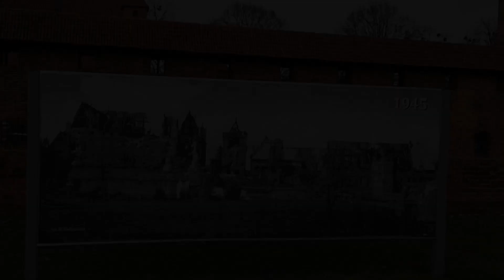🇵🇱 Marienburg 01 - Rund um die Burg/Wokół zamku/Вокруг замка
Zamek w Malborku to jedna z najwspanialszych średniowiecznych budowli obronnych w Europie. Został zbudowany w XIII wieku przez Zakon Krzyżacki i był wielokrotnie rozbudowywany. Wspaniała architektura zamku świadczy o wysokiej sztuce budowlanej średniowiecznych mistrzów. Szczególnie piękna fasada i bogate zdobienia zasługują na uwagę. Dzisiaj zamek w Malborku jest ważnym muzeum i wpisany na Listę Światowego Dziedzictwa UNESCO. Położenie zamku nad rzeką Nogat i wśród pięknej krainy Mazur sprawia, że jest on popularnym celem turystycznym dla podróżnych z całego świata.

Die Marienburg in Malbork, Polen, ist eine der imposantesten mittelalterlichen Burgen in Europa. Sie wurde im 13. Jahrhundert vom Deutschen Orden errichtet und hat im Laufe der Jahrhunderte zahlreiche Erweiterungen erfahren. Die beeindruckende Architektur der Burg zeugt von der hohen Baukunst der mittelalterlichen Baumeister. Besonders die prachtvolle Fassade und die detailreichen Verzierungen sind bemerkenswert. Heute ist die Marienburg ein bedeutendes Museum und gehört zum UNESCO-Weltkulturerbe. Die Lage der Burg am Fluss Nogat und inmitten der wunderschönen Landschaft der Masurischen Seenplatte macht sie zu einem beliebten Reiseziel für Touristen aus aller Welt.

The Malbork Castle is one of the most impressive medieval fortresses in Europe, located in Malbork, Poland. It was built in the 13th century by the Teutonic Knights and has undergone numerous expansions over the centuries. The stunning architecture of the castle is a testament to the high art of medieval builders, particularly the magnificent facade and intricate decorations. Today, the Malbork Castle is an important museum and a UNESCO World Heritage Site. Its location on the Nogat River and amidst the beautiful landscape of the Masurian Lakes makes it a popular destination for tourists from all over the world.

Замок Мальборк - одна из впечатляющих средневековых крепостей Европы, расположенная в Мальборке, Польша. Он был построен в XIII веке тевтонским орденом и многократно расширялся на протяжении веков. Потрясающая архитектура замка свидетельствует о высоком искусстве средневековых строителей, особенно великолепный фасад и изысканные украшения заслуживают внимания. Сегодня замок Мальборк - это важный музей и объект Всемирного наследия ЮНЕСКО. Его расположение на реке Ногат и среди прекрасного ландшафта Мазурских озер делает его популярным местом для туристов со всего мира.

マルボルク城は、ポーランドのマルボルクにある最も印象的な中世の要塞の一つです。13世紀にドイツ騎士団によって建設され、何度も拡張されました。城の美しい建築は、中世の建築家たちの高い芸術性を物語っており、特に壮大なファサードと複雑な装飾が素晴らしいものです。現在、マルボルク城は重要な博物館であり、ユネスコ世界遺産でもあります。ノガト川に面し、マズーリー湖群の美しい景色に囲まれていることから、世界中から多くの観光客が訪れます。